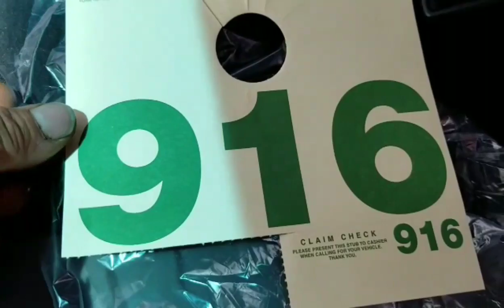How to remove and upholster Toyota center console. DIY.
THE PURPOSE OF THIS CHANNEL IS NOT TO HIRING OR LOOK FOR EMPLOYEES It is only to gave you an idea how classic cars Interior are made it or can be made it and how can you repair regulars seats Reupholster headline Install a convertible top Etc.

Atentamente :  Meca.